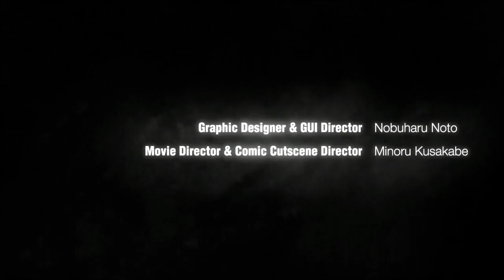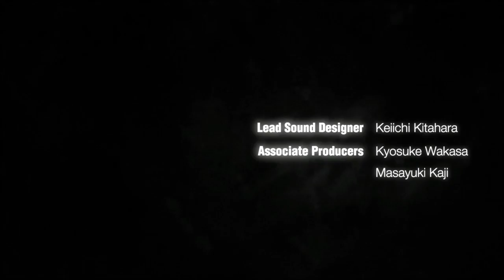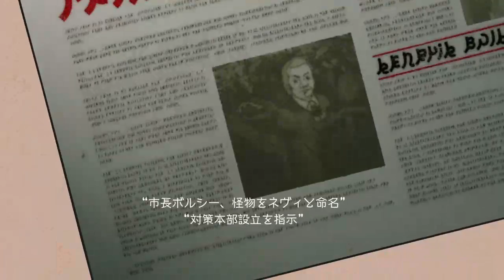グラビティデイズ①【PS4版】オープニング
PSvitaでプレイ済！でもやっぱりキレイさがちがうなあ
結局重力嵐ってなんなんでしょうねえ